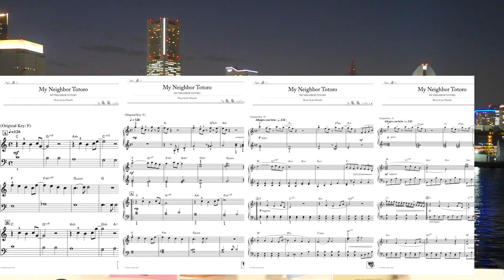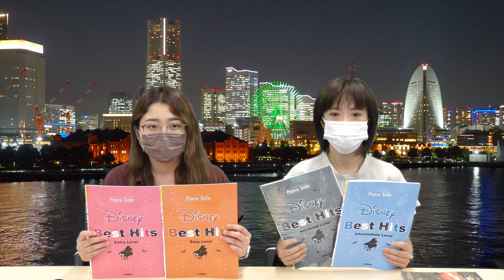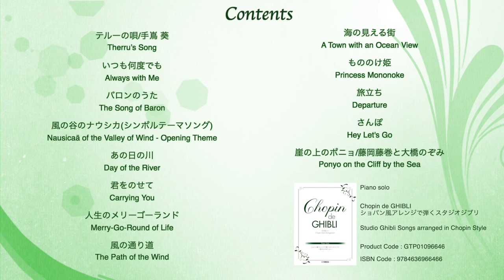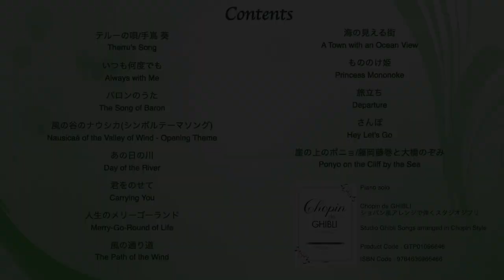【YMEH Music Book Live】 "The World of Studio Ghibli on Piano" 「August 27, 2022 20:00 - 20:30 (JST)」